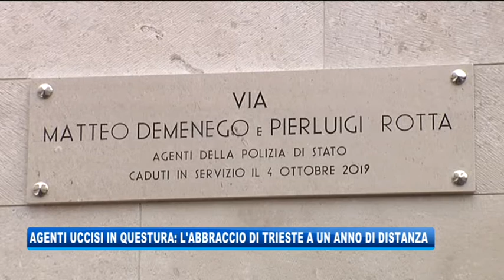02/10/2020 - AGENTI UCCISI IN QUESTURA: L'ABBRACCIO DI TRIESTE A UN ANNO DI DISTANZA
IL NOTIZIARIO (venerdì 2 ottobre 2020) - Il ricordo di Matteo Demenego e Pierluigi Rotta in un abbraccio, quello commovente dei colleghi che come un anno fa si sono stretti l'uno all'altro urlando i nomi degli agenti scomparsi, sotto la targa, appena inaugurata, della via a loro dedicata